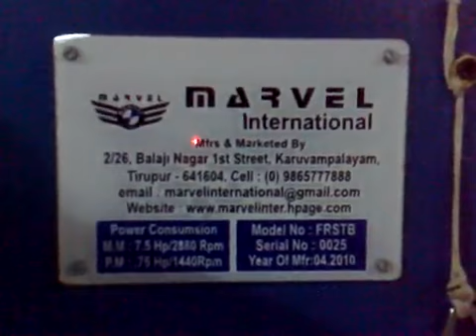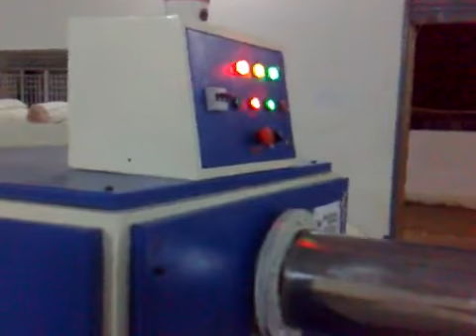Reversing machine Single Tube 01 By Marvel International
Our company is engaged in manufacturing, supplying and exporting a diverse array of Fabric Reversing Machine, Fabric Folding Machine, Textile Machinery, Hydro Extractor, Dyeing Machine, Chemical Mixer, Lifting Table and Trolley.